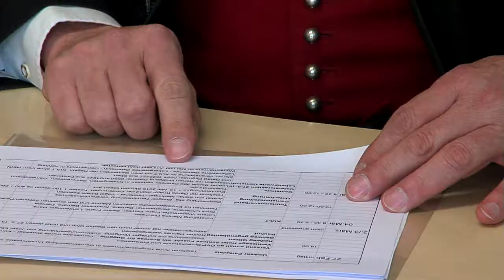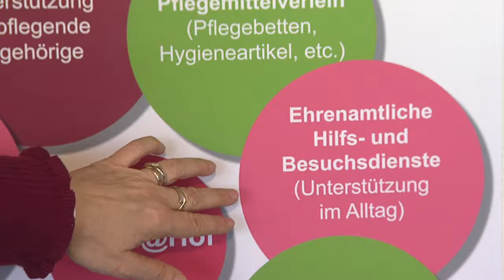Agenda 21 – Hof (Land Salzburg)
Gemeinde Hof als Vorzeigebeispiel für Nachhaltigkeit und mehr Lebensqualität

Lokale Agenda 21 bietet allen Salzburgerinnen und Salzburgern die Möglichkeit, die Zukunft ihrer Region selbst aktiv zu gestalten. Gemeinden oder Einzelinitiativen entwerfen partnerschaftlich mit der Politik ihre Visionen von einem lebenswerten Salzburg – für sich und für zukünftige Generationen. Das Land Salzburg unterstützt derzeit 16 Gemeinden und Regionen bei ihrem Agenda 21-Prozess. Darunter befindet sich auch die Gemeinde Hof bei Salzburg.

Sprecherin: Julia Schrammel
Gestaltung: Julia Schrammel, Christoph Ainedter
Kamera, Schnitt, Ton: Christoph Ainedter
Produktion: Landes-Medienzentrum
Gesamtleitung: Karin Gföllner
Produktions-Nr. 507, April 2015